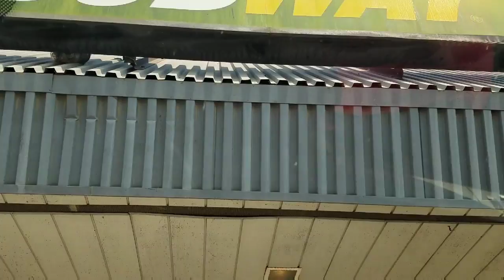UN DOMINGO CON NOSOTRO!!|NOS ACOMPAÑAS??😎😉